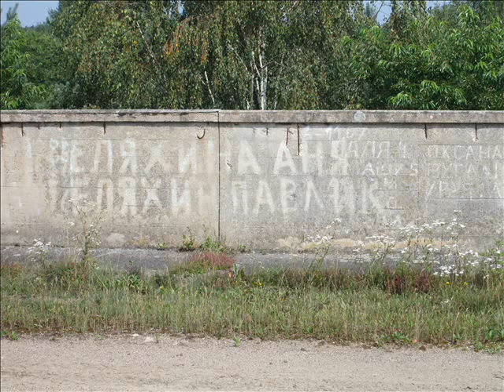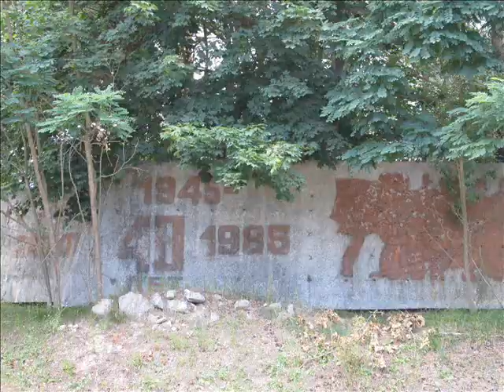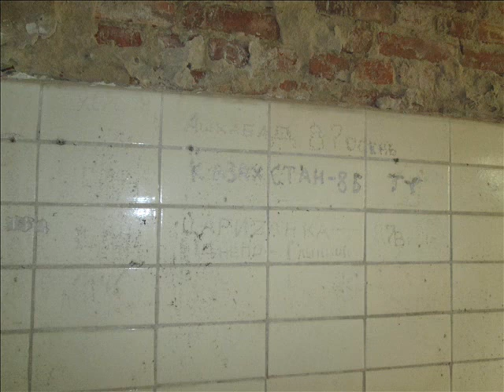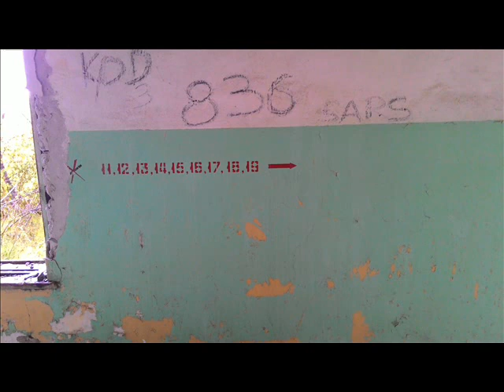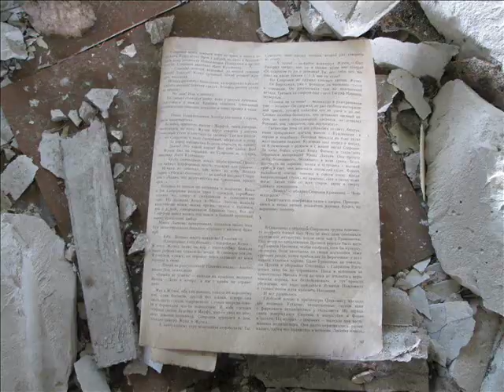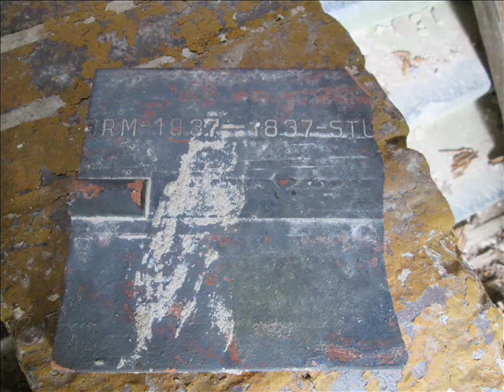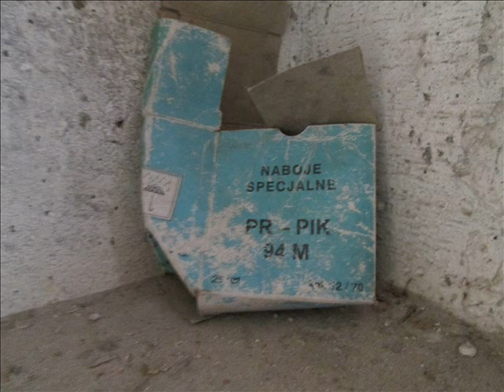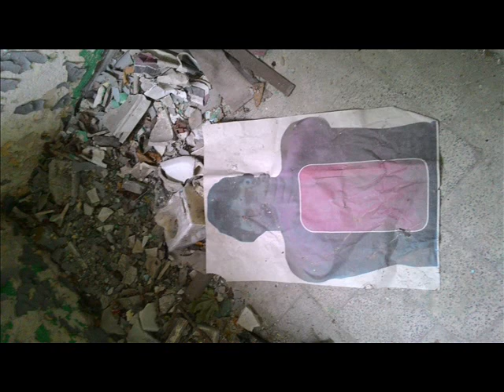Pstrąże już nigdy nie będzie takie same ...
Posklejałem te zdjęcia w jedna całość dla was, dla tych którzy niebyli w Pstrążu a chcieli być, tylko z rożnych powodów nie zdążyli. Sam mam ponad 5oo km wiec wiem jak to jest z czasem itd ...
pozdrawiam i miłego oglądania :)